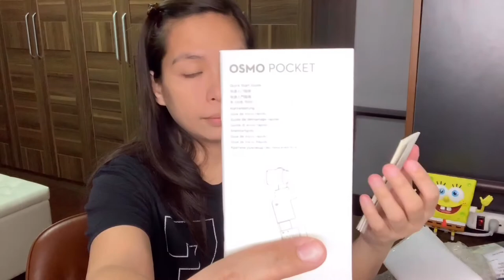DJI Osmo Pocket from Lazada Sale 7/22 Unboxing!!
Bought a DJI Osmo Pocket from Lazada Sale last July 22. It was delivered today. Let's unbox it! 😉